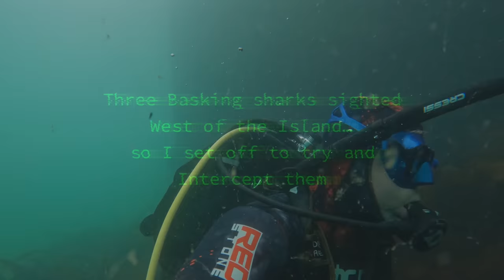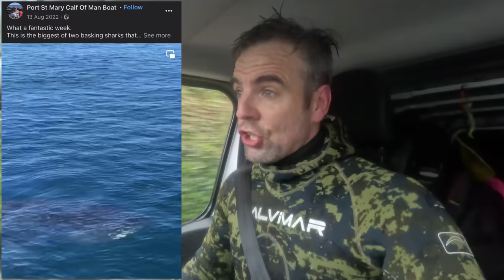CHASING SHARKS Around the ISLAND after SIGHTINGS 🦈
Attempting to Intercept Basking sharks spotted off the West of the island utilising my aerial drone, freediving and scuba gear! This video shows how I deploy when i get intel of sharks in the area! Enjoy

Garmin Fishfinder

Camera Gear
GoPro 10
Gopro 11
GoPro 10 Windslayer
Sony ZV1 Vlog camera
Insta360 OneX2 360 camera
Drone - Mini 3 Pro
Rode Wireless Go audio
Manfrotto Tripod
Ulanzi Quick-release camera mounts
Osmo Mobile Gimbal

ACR ResQLink 400 - Buoyant GPS Personal Locator Beacon (1. UK Programming

Underwater drone

Oria Tempreature Monitor